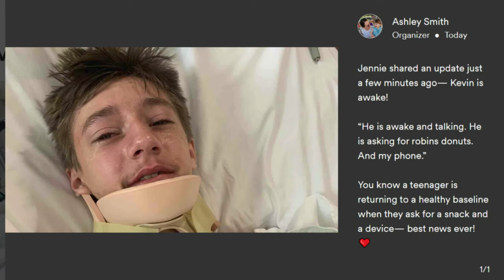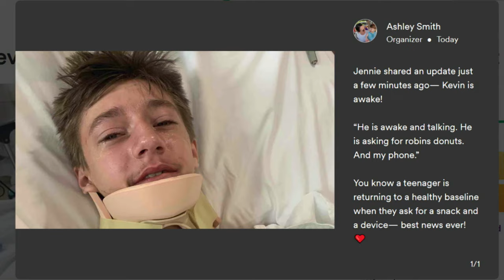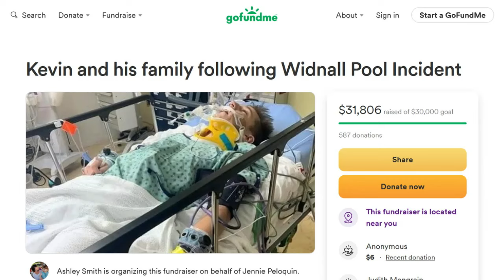Investigation continues into near-drowning